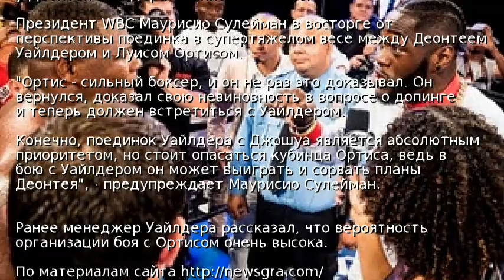Президент WBC: Ортис может сорвать планы Уайлдера